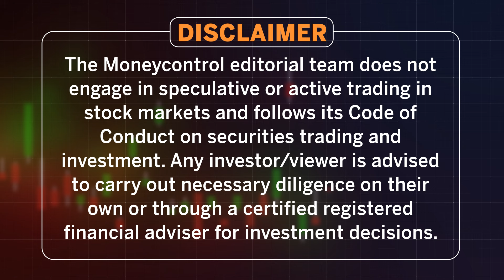Stock Of The Day | CSB Bank: How Gold Loans are Shining a Light on This Stock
CSB Bank is a small sized bank with business concentrated in Kerala (~35% branches) with remaining spread mainly across Tamil Nadu, Andhra, Karnataka, and Maharashtra. CSB Bank has staged a good comeback post capital infusion and change in the ownership with Fairfax becoming single largest shareholder in 2018. Backed by the strong parentage of Farifax group, more than adequate capital, relatively better asset quality and growth in gold loan portfolio, CSB bank delivered return on asset (ROA) around 1.8% and return on equity (ROE) of 17% in FY24. CSB bank has articulated its long-term vision as per which by FY 2030, bank’s loan portfolio will be well diversified with 20% in gold loans, 30% retail, 20% SME and 30% wholesale and other businesses. The bank plans to maintain over 45% of its advances in gold loan product over the near-to-medium term, and hence, most of benefits of gold loans will continue. The valuation looks attractive given the return ratios and huge growth potential on a small balance sheet.